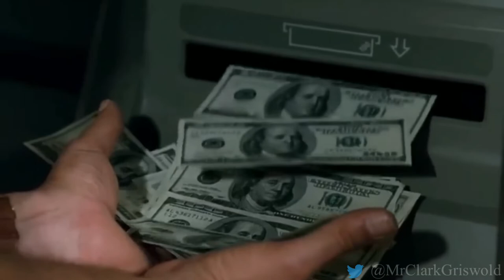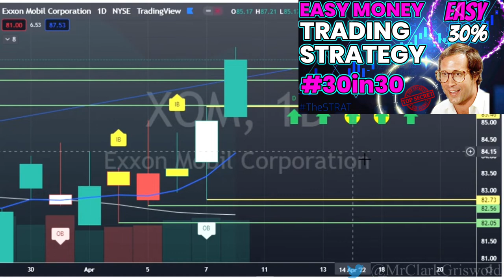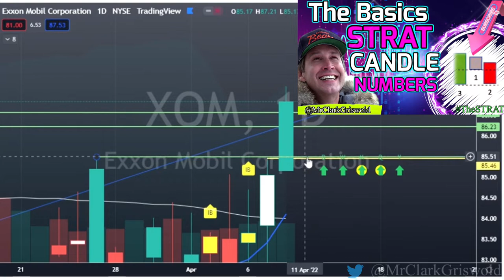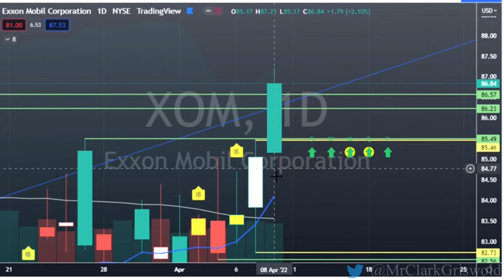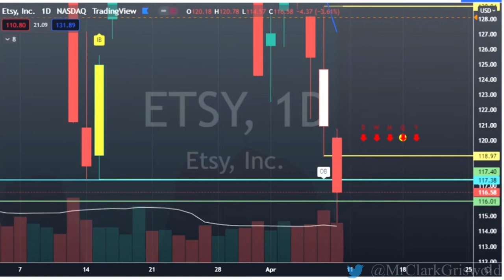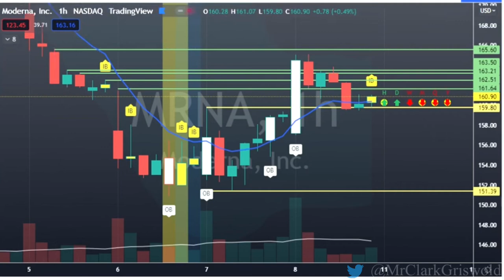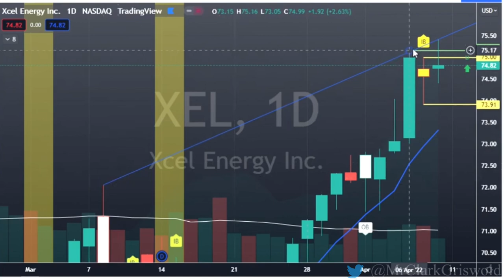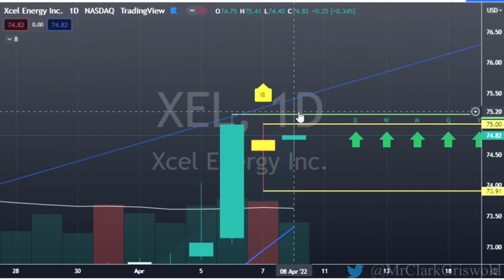How To Enter And Exit A Trade Using The Strat | The Easiest Trading Strategy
Take A look at how to enter and exit on any trade consistently with The Easiest Options Trading Strategy You Will Find With Entries & Exits.

Ladies' & Gentlemen, This will change the way you trade

This is the easiest way to make money trading stocks.

TRADING VIEW

HERE IS THE LINK FOR UPTO $30 OFF OF YOUR NEW TRADING VIEW SUBSCRIPTION
(for new Trading View users only)

We use The Strat created by Rob Smith and WE WIN. Its price action, with actionable signals that tell us when to enter a trade and when to exit with profit. The 30 in 30 inside bars outside bars reversals oh my...

The simplest most profitable options strategy you will ever find or use to trade in the stock market or crypto.

The risks of trading in securities, Forex, and the futures market can be substantial. Carefully consider if engaging in such activity is suitable to your own financial situation. The instructor in this video & on this channel or anything associated with the brand is not responsible for any liabilities arising as a result of your Market involvement or individual trade activities.